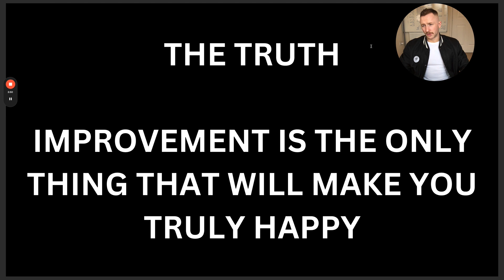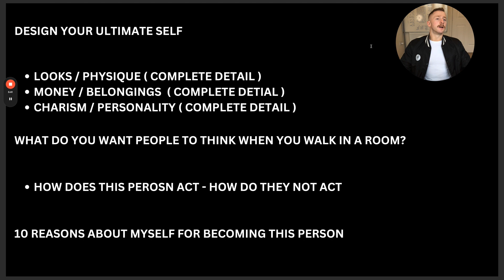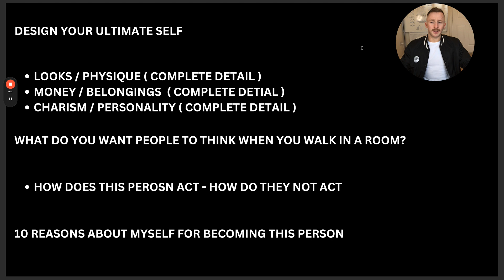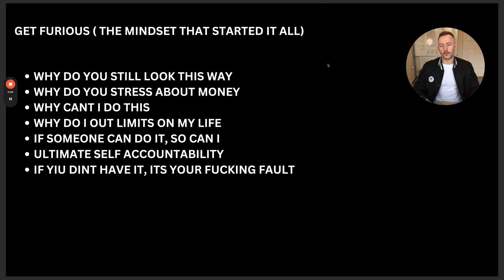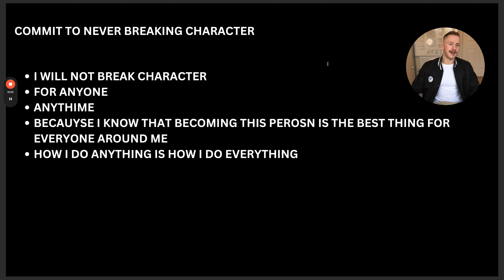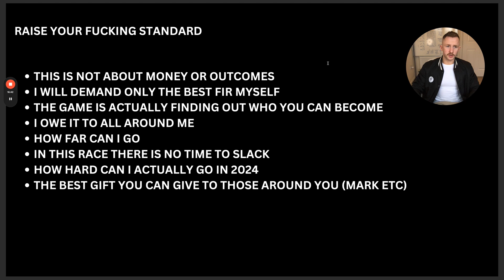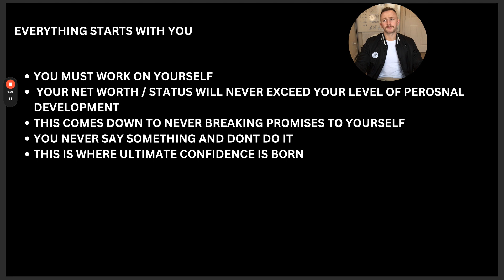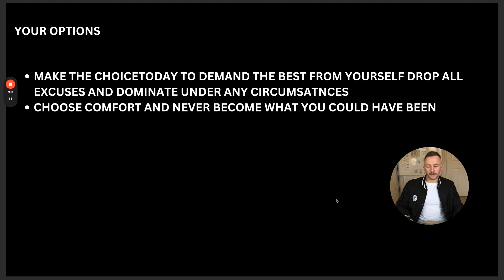HOW I WILL DOMINATE 2024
🚀 Welcome to a transformative year of growth and self-discovery! In this video, we're diving deep into the strategies and mindset shifts you need to dominate your personal development journey in 2024.

🔥 Timestamps:
0:00 - Introduction
1:15 - Setting Powerful Goals
3:30 - Crafting a Winning Mindset
6:12 - Building Consistent Habits
9:05 - Embracing Challenges and Failures
12:20 - Nurturing Your Physical and Mental Well-being
15:45 - Cultivating Meaningful Relationships
18:30 - Continuous Learning and Skill Development
21:15 - Celebrating Your Wins

Whether you're looking to enhance your career, improve relationships, or simply become the best version of yourself, this video has got you covered. Get ready to take control of your destiny and make 2024 the year you truly dominate your personal development journey.